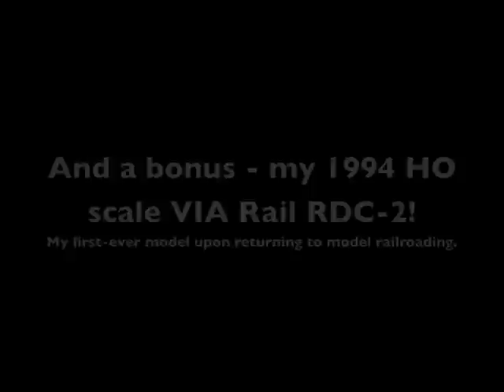VIA Rail Blue Cars, RDCs and Park Cars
This was the first railfan video I ever shot, in the fall of 1993 during a trip to the Ottawa VIA Rail station.  There was a variety of passenger equipment lying around, apparently in storage.

After getting permission to roam around and shoot some video (things were a lot more relaxed back then - "sure, go ahead") I found a bunch of ex-CN blue cars, RDCs of varying vintages, a Rock Island baggage car purchased for the HEP program then underway... and three Budd dome-observation cars; Riding Mountain Park, Sibley Park and Algonquin Park.

These three were ultimately not included in the HEP I rebuild program, and are now long gone, unfortunately - much like everything else in the video.  In fact, the only piece of equipment still active is the unseen locomotive in the background idling away throughout the vid; F40PH-2 6413.

And the bonus bit at the end - after a three-week cross-country motorcycle trip in 1993 with my friend Tony, I decided to get back into model railroading - starting with an undecorated Athearn RDC-2 I bought at Peter Macdonald Hobby Supply in Kingston, Ontario.  Along with some VIA decals and paint, and a week later... a whole new era began.

I still avidly model VIA, by the way, except now I work in N scale.  (Ever put photo-etched windshield wipers on an N-scale F40PH-2?  Don't drink too much coffee beforehand.  Just sayin'.)